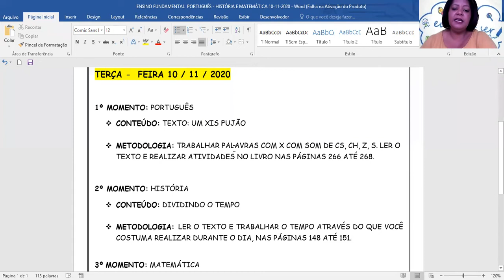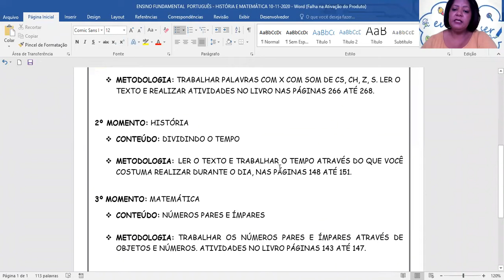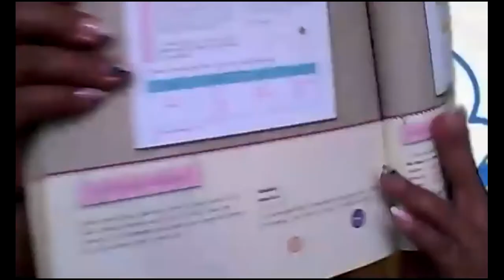VÍDEO AULA PORTUGUÊS PALAVRAS COM X10 11 2020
10/11/2020
1º ANO - PORTUGUÊS PALAVRAS COM X COM SOM DE CS, CH, Z, SS E S
PROFª HERMOZA